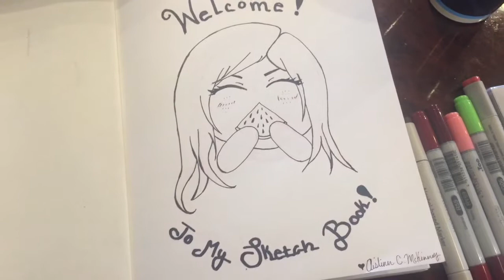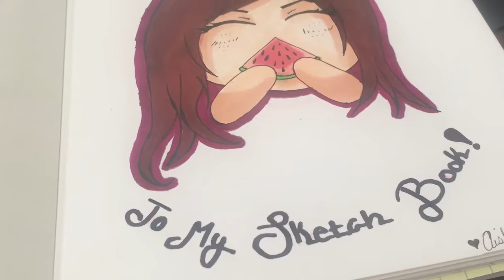Welcome to My Sketchbook Art Time with Ace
Greetings!
Starting something new. (as always ^^')
Ask away and Enjoy!